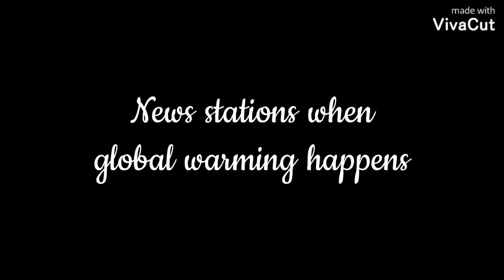News Stations When...